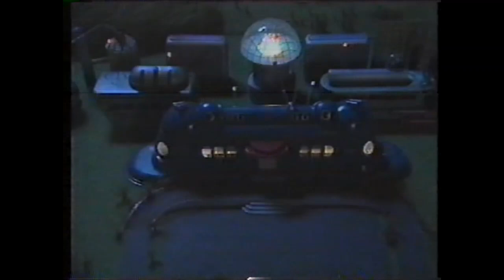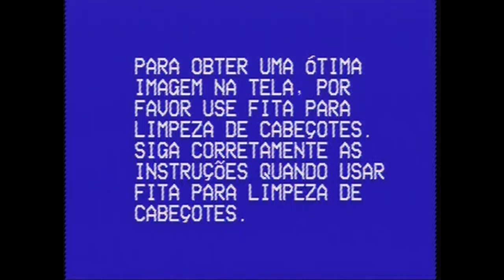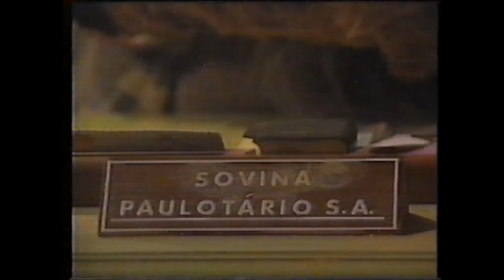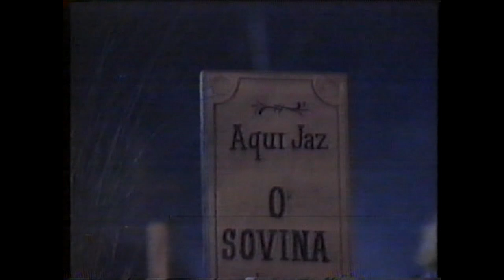TV Colosso Especial de Natal